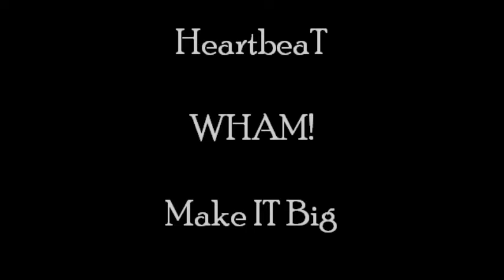Heartbeat Wham!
A song by Wham! off of their album "Make it Big"